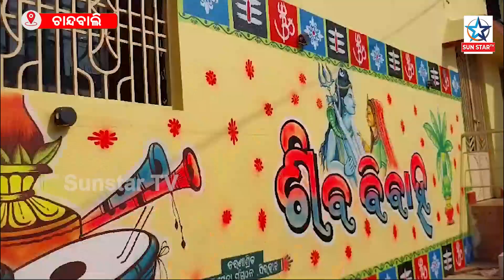ଆଜି ଶେଷ ହେବ ମହାଦେବଙ୍କ ମଂଙ୍ଗନ : କାଲି ହେବ ହରଗୋୖରୀଙ୍କ ବିବାହ